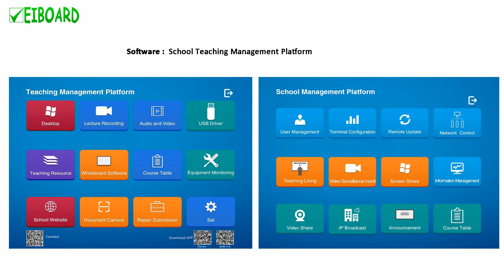Multimedia All-in-one Whiteboard FC-8000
EIBOARD Multimedia All-in-one Whiteboard FC-8000 is a smart classroom solution supplied & manufactured by EIBOARD. It's an integrated product built-in 10 touch interactive whiteboard 82"/96", speaker, computer , visualizer ,central controller and wireless microphone with 2.4G Remote.  It only needs to work with a projector, it makes the interactive classroom easy and convenient, also with easy installation and maintenance.

Ms. Kerry Zhao
Skype: eiwhiteboard